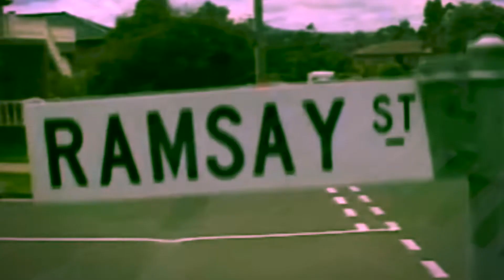Neighbours Theme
Summer 2022